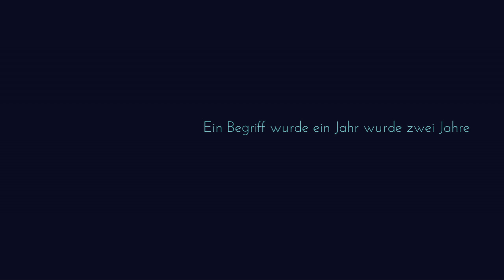Let Your Story Begin - Emma's Story (auf Deutsch)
"Ein Begriff wurde ein Jahr wurde zwei Jahre wurde vier Jahre."

When one term became one year, became two years, became four years. Lower Sixth international pupil, Emma, tells us her story.

Let your story begin at Glenalmond College, today.